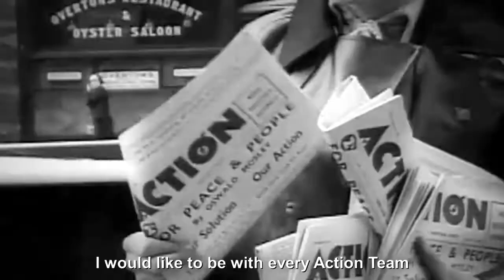Sir Oswald Mosley- Comrades In Struggle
Sir Oswald Ernald Mosley,  was a British politician who rose to fame in the 1920s as a Member of Parliament and later in the 1930s, having become disillusioned with mainstream politics, became the leader of the British Union of Fascists (BUF). This channel was made to document/archive Mosley's speeches, interviews and other forms of media. This channel and the videos on it are strictly for educational and historical purposes only.